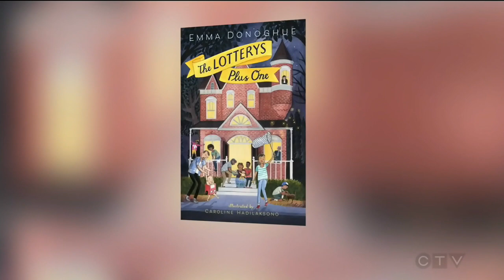Emma Donoghue tells us about her new novel | Your Morning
Author Emma Donoghue tells us about why she decided to take on young adult fiction with her new book, 'The Lotterys Plus One.'